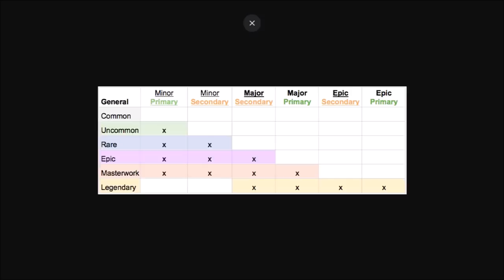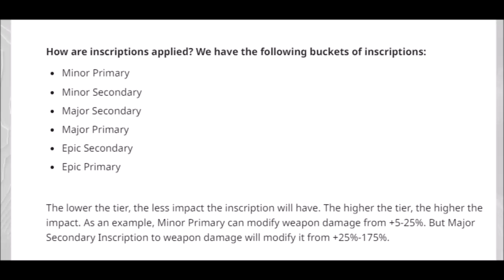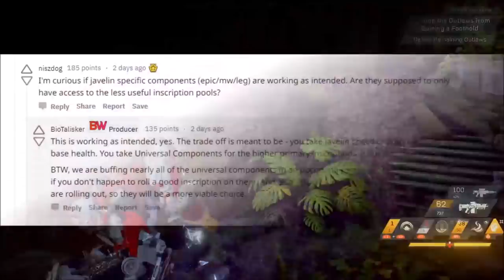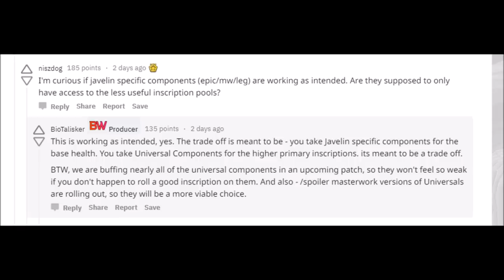ANTHEM NEWS | PATCH UPDATE, PROGRESSION IS JUST BROKEN